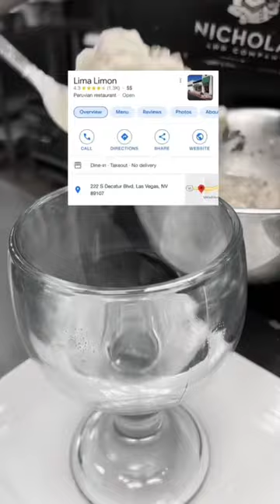MUST TRY Peruvian Restaurant in Las Vegas! 🥹